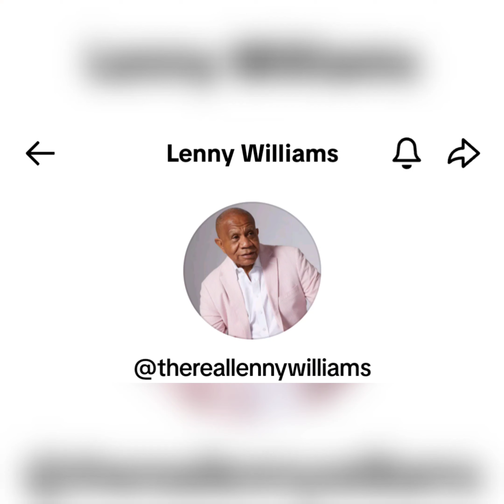Lenny Williams interview with Lizzie Yayo and The Hype Magazine